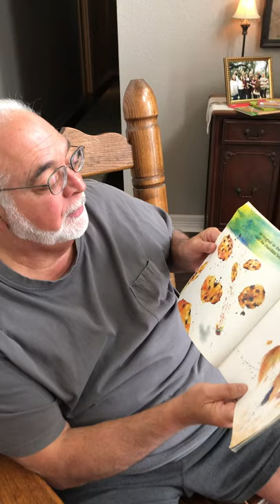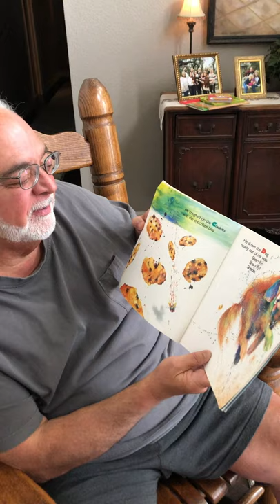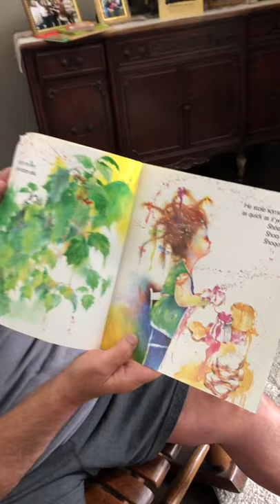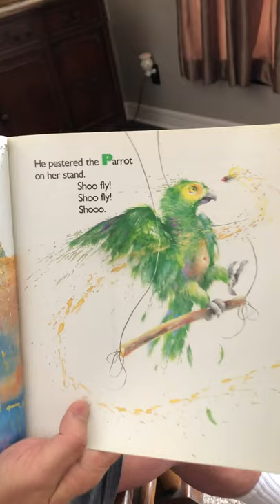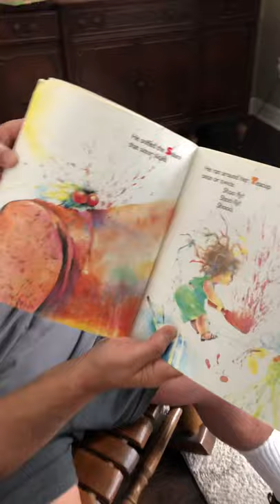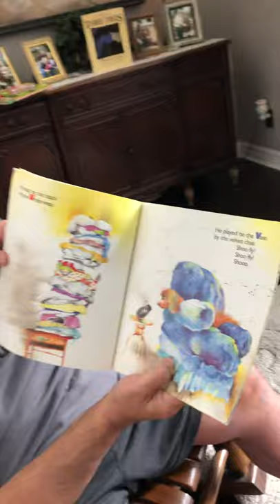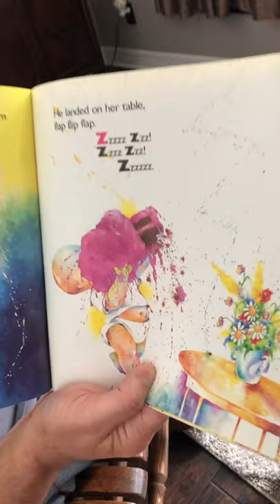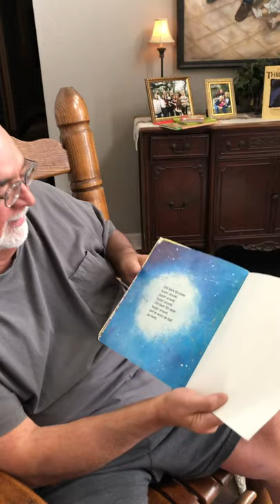Old Black Fly